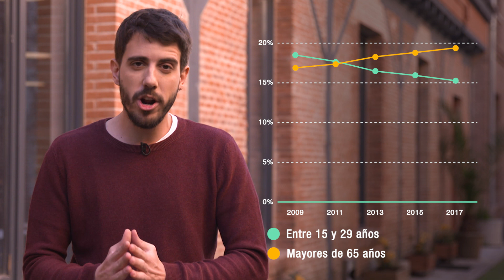10yearschallenge | ¿Cómo era España en 2009?